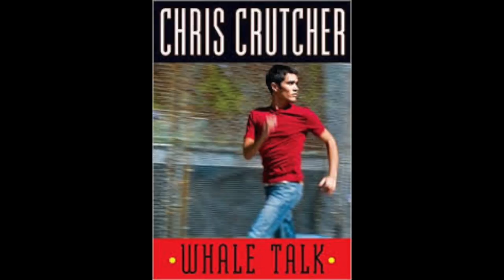Ironman by Chris Crutcher (Trailer)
Hey everyone Hope you guys enjoy today's Video. Sorry for not uploading lately but I've been caught up with school work and this is one of the project. Thanks for all the support :)